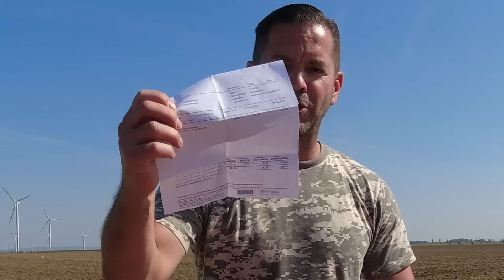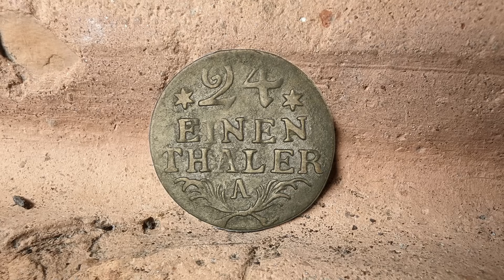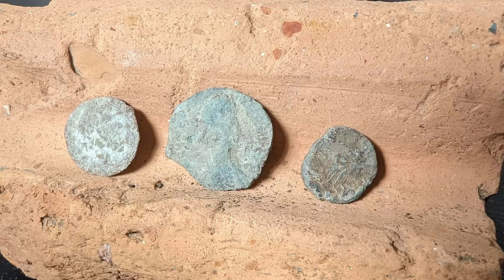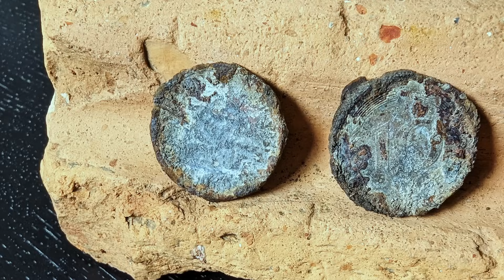Metalldetektor für Anfänger - was taugt das "billig" Gerät? Und was liegt im mysteriösen Garten?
In diesem Video teste ich den noktasimplex und erforsche später noch einen mysteriösen Garten. Auf schatzsuche mit dem
*meine Action Cam
*meine Kamera
*meine Handschuhe
*mein Mikroskop
*mein zuckerfreier Durstlöscher
*meine Sonnenbrille